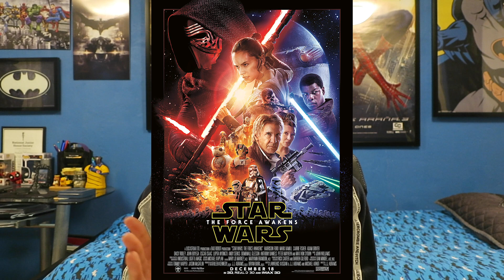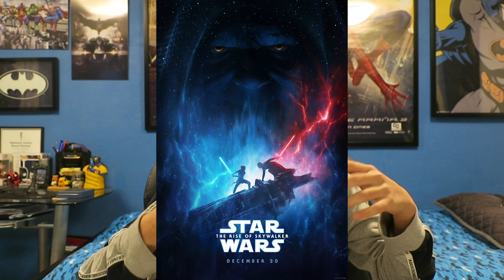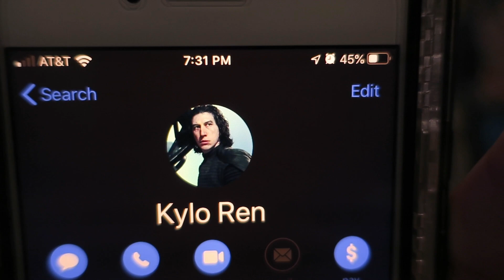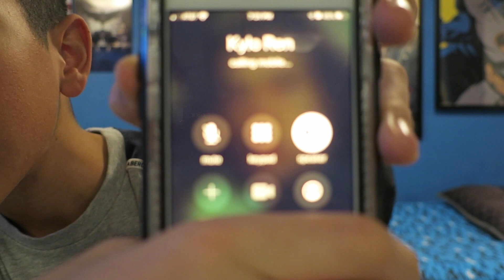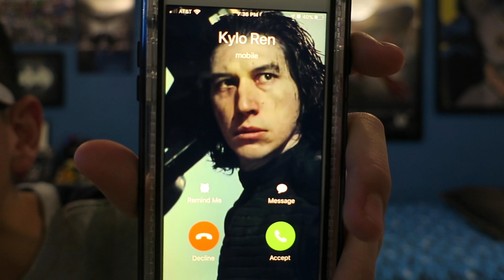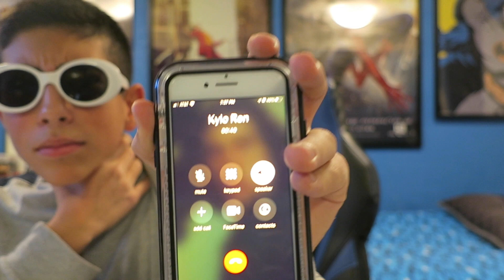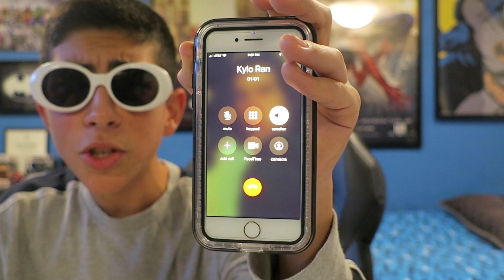CALLING KYLO REN FROM NEW STAR WARS MOVIE!! *INSANE*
ps this is a skit